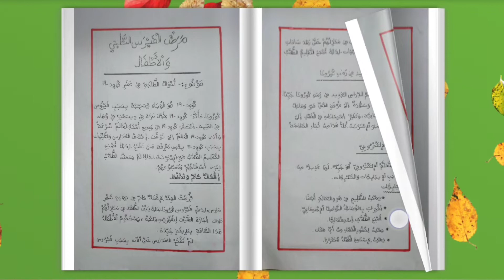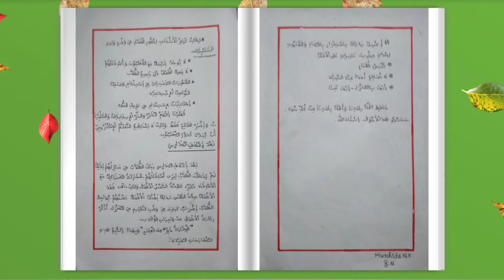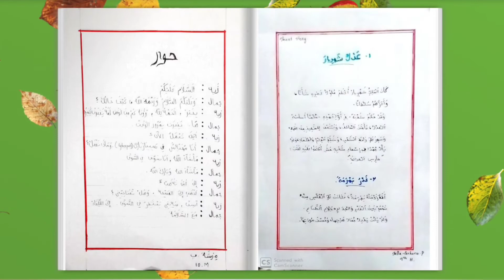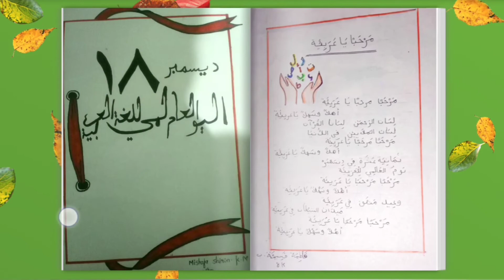International Arabic Language Day#Student Magazine December18/2020#Mizyan#GGVHSS FEROKE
അറബി ഭാഷാ ദിനത്തോടനുബന്ധിച്ച് ഗണപതി ലെ ഹൈസ്കൂൾ അറബിക്  വിദ്യാർത്ഥികൾ തയ്യാറാക്കിയ അറബിക് ഡിജിറ്റൽ മാഗസിൻ